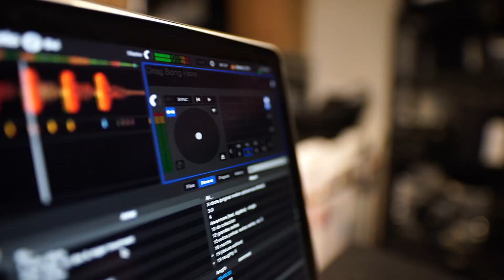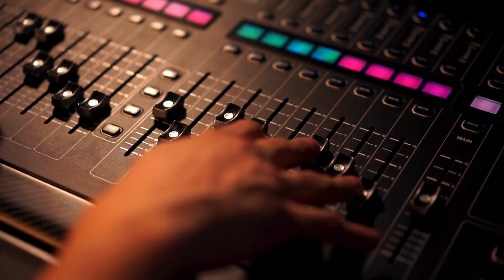No Copyright Background Free Music - Drum&Bass Mix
Take a plunge into the electrifying realm of Drum&Bass with our latest track! Recognized for its high-energy breakbeats, deep basslines, and addictive rhythms, Drum&Bass is a genre that will sweep you away on an exhilarating sonic voyage. From its origins in the underground rave scene to its global phenomenon status, Drum&Bass has enthralled audiences with its infectious energy and intensity. Our track blends intricate drum patterns with pulsating bass to create a dynamic and immersive listening experience. Whether you're tearing up the dancefloor or unwinding at home, our Drum&Bass track is guaranteed to get your adrenaline pumping and your feet moving. So crank up the volume and let the beats take you on a wild ride!